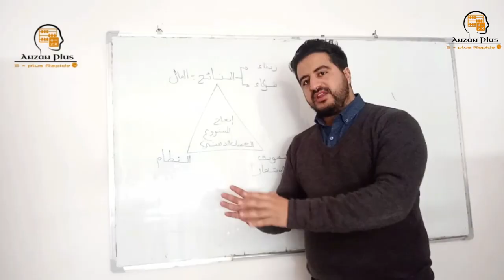كيف تتخلص نهائيا من الملل في حصص السوروبان